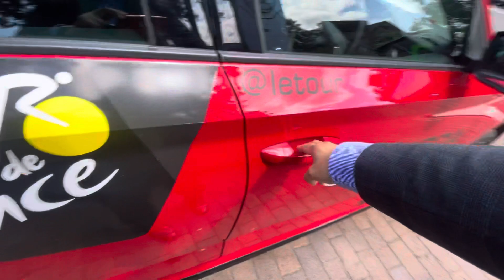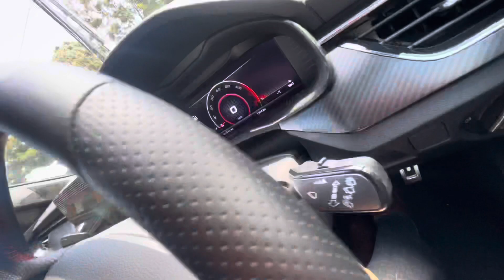2021 Skoda Kamiq Monte Carlo Tour De France POV walk around